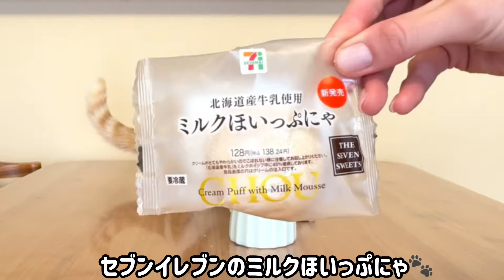ねこはイチゴを食べるか試してみました🍓【短足マンチカン】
✩.*˚短足マンチカンの男の子✩.*˚ ころちゃんです

ころちゃんの何気ない日常をマイペースにお届けしています
お気軽にコメントくださいね!!

名前:山本　ころ
誕生日:2016年3月30日
性別:男の子（去勢手術済み）
性格:
とてもツンが多いツンツンデレなねこ
おうちの中では元気いっぱいでも、病院やシャンプーなどでお外に出ると超絶ビビりを発動する
なので家族以外からはとてもおとなしくていい子と思われている（実際は激内弁慶）
既往歴:
膀胱結石の既往があり３歳のときに手術の経験あり
以後、療法食を食べている
しかしちゅ～るとミルクが好きすぎて、本来なら療法食以外食べてはいけないのだが、食べている
最低でも2ヶ月に1回は通院し、尿検査を実施している（しかもカテ尿）
お気に入りの遊び:
購入したおもちゃは気に入らないことが多くよくスルーされる
アルミホイルを丸めただけの『銀玉ボール』がいちばん好きでサッカーをよくしている

～profile～
Coro is a short leg munchkin.
His birthday is March 30, 2016. It is a channel that makes Coro’s daily life fun and funny.
I will reply to comments as much as possible.